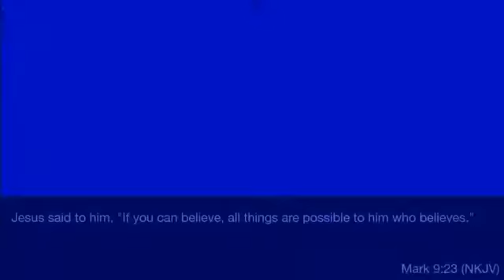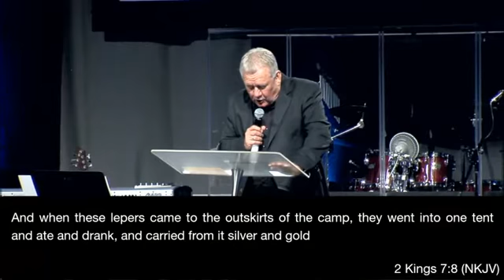With God All Things are Possible